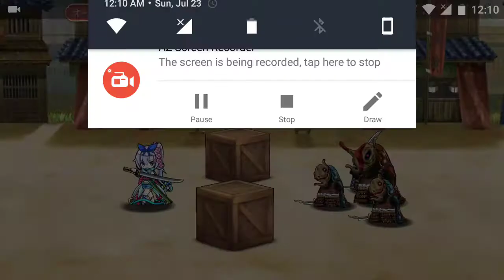天華百剣 Tenka Hyakken : Sayo-chan's anpan journal 1-3